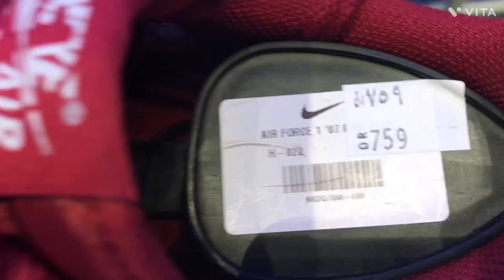Mga Bagong Nike at Air Jordan | Nike Store Mall of Qatar 🇶🇦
Mga bagong release na Nike at Jordan shoes dito sa Mall of Qatar 🇶🇦